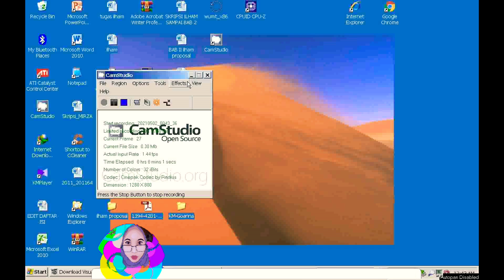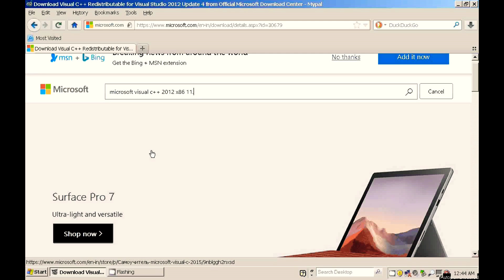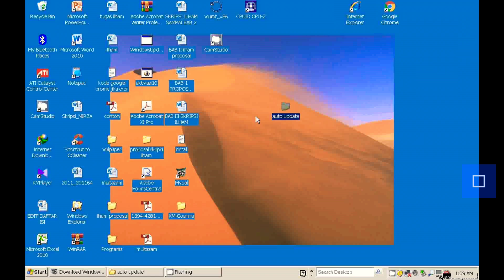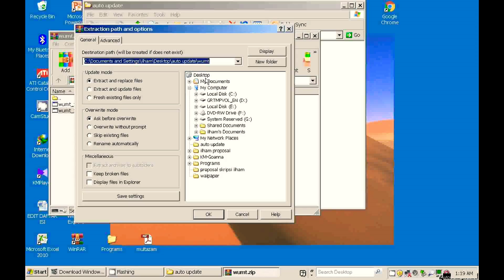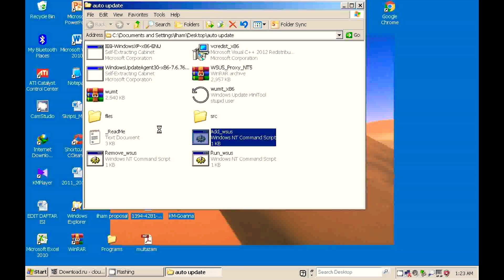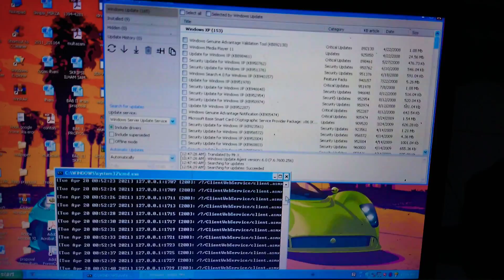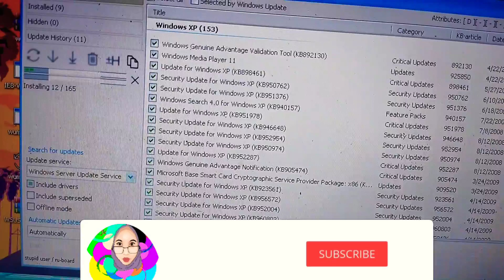Windows XP 2021 Update Otomatis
Update otomatis windows xp di tahun 2021

Link download patch update otomatis windows xp 2021

Assalamuallaikum warahmatulloh wabarokaatuh

Selamat datang kembali di chanel jawa kowek,hari ini saya akan menjelaskan cara UPDATE OTOMATIS WINDOWS XP DI TAHUN 2021

Kalian semua tahu bahwa windows xp sudah tidak ada dukungan dari microsoft tapi kali ini saya akan kasih tau tips dan triksnya agar dapet update dari server Microsoft,ok langsung saja.sebelumnya jangan lupa like and subscribe chanel jawa kowek,..

Yang pertama

1.     Download microsoft visual c++ 2012 redistributable (x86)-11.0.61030

Gunakan my pal browser di windows xp anda,,,yang belum tau my pal browser silahkan tonton video saya sebelumnya atau di deskripsi video ini.

Setelah download selesai instal microsoft c++ nya

Yang ke dua

2.     Download Windows Update agent installer

Silahkan cari di google atau ikuti video ini

Yang ke tiga

3.     Kemudian download internet explorer 8

Dan install internet explorer nya,,,terus restart dulu

Yang ke empat

4.     Selanjutnya download Windows Update Mini Tool version 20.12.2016

Setelah semuanya ter install

Yang terakhir atau yang ke lima

5.     Download patch link ada di deskripsi video

Setelah semua terdownload dan terinstall

a.   Buka file patch klik dua kali add wsus

b.   Selanjutnya klik dua kali run wsus

Jangan lupa nonaktifkan windows defender

Biarkan cmd terbuka ,,,tidak usah di close

Yang ke 6

6.     Buka dan jalankan windows update mini tool yang sudah diinstall tadi.

Kemudian klik check for updates

Tunggu sedang loading untuk menghubungkan ke server microsoft.

Biasanya proses ini agak lama sekitar 15-20 menit

Setelah file update muncul

Centang semua dan dowload semua update file

Setelah semua ter download tinghal install update

Assalamuallaikum warahmatulloh wabarokaatuh

Windows XP is BACK! Windows XP :2021Edition,CARA INSTALL WINDOWS XP TERBARU !,Cara Merubah Windows XP ke Windows 7 | Youtuber Pemula,cara install windows xp professional sp3,,win xp 2021,,windows xp 2021 iso,windows xp 2021 download,windows xp 2021 64 bit,windows xp 2021 antivirus,windows xp 2021 edition iso download,,windows xp 2021 remaster,windows xp browser 2021,windows xp browser not working